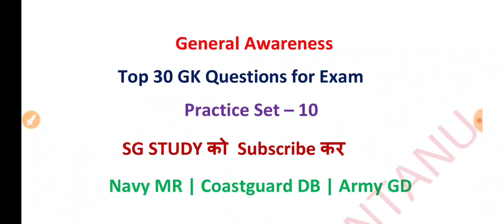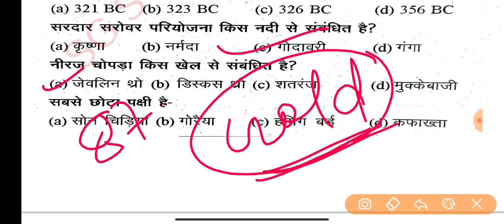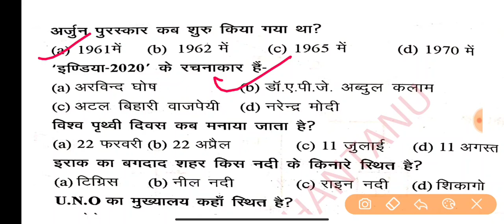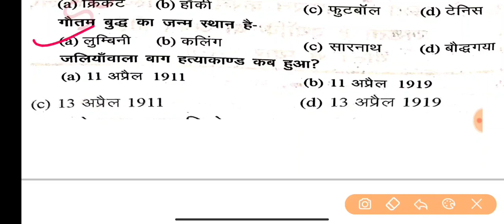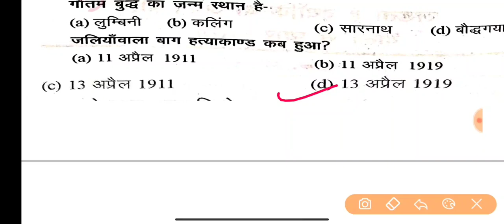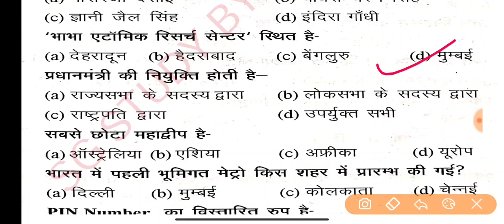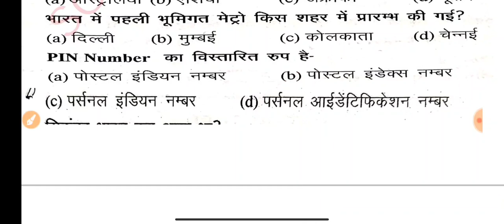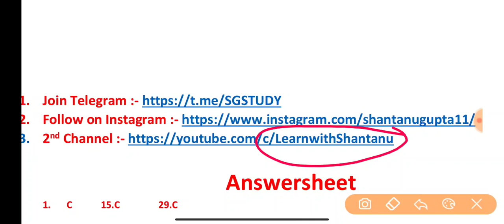Navy MR GK Questions 2021 | Part 10| Coastguard GK | Navy MR GK Practice set 2021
Navymrgk,